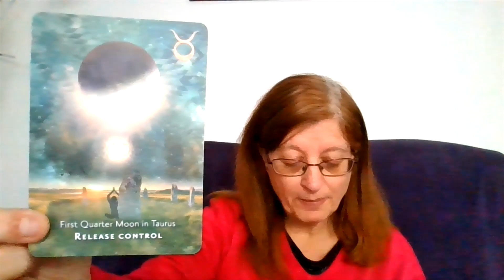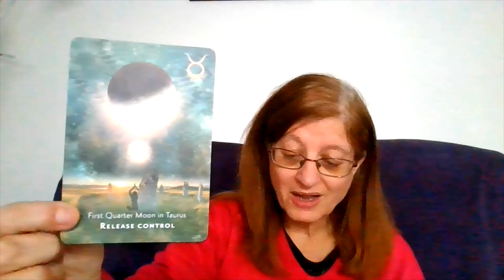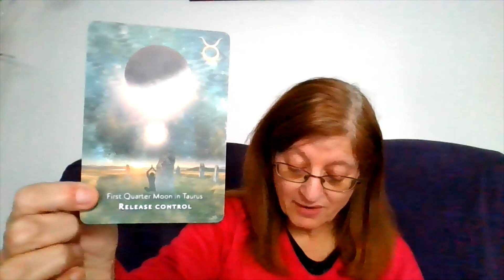28 January 2023, Tarot & Oracle Daily Guidance Card, First Quarter Moon in Taurus, Release Control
Card for the day for Saturday, 28 January 2023
Moonology Manifestation Oracle Cards by Yasmin Boland
Card = First Quarter Moon in Taurus - Release Control